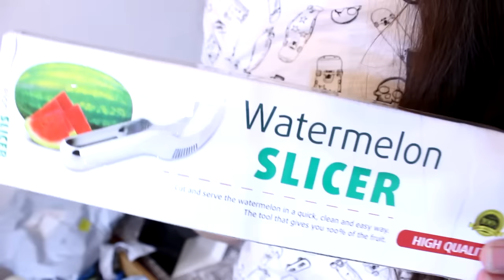UNBOXING MASIVO ► $100 CNDIRECT , CHOIES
Un unboxing acumulado ! $100 en la pagina online cndirect y un paquetito de la pagina Choies .

► Mi dirección postal :
Alba Basora
Apartado de Correos Nº143
C.P 43080  Tarragona , España